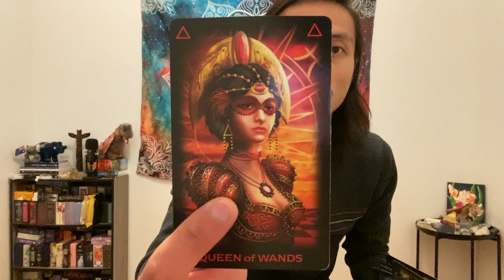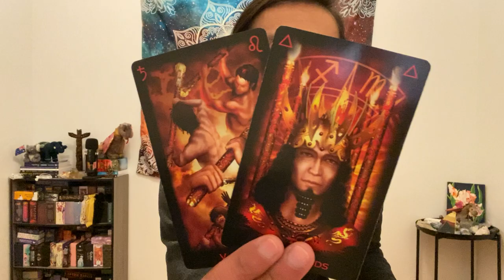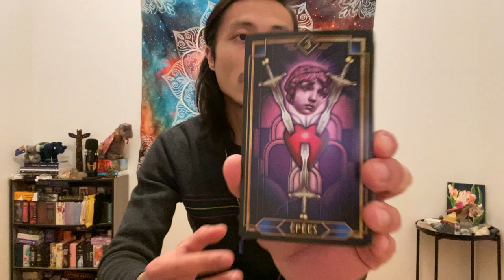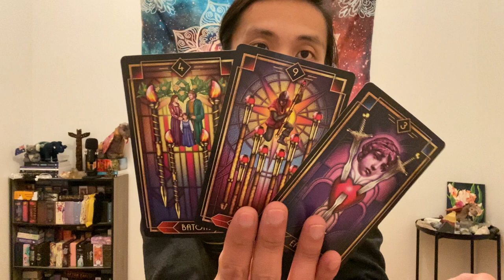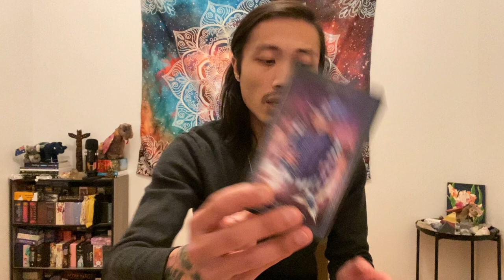Virgo - It Shouldn't Have to Take You Walking Away In Order For Them To Want You..🤦🏻‍♂️🤦🏻‍♂️🤦🏻‍♂️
This is a general love reading for Virgo Sun, Moon, Rising, and Venus for January 2022. We will look at your current overall energies regarding love and the person that you are connecting with, we will take a look at what your person's current feelings and intentions are towards you, and then we will finish it with the possible outcome and advice.

Tarot Decoratif Deck

Easy Tarot